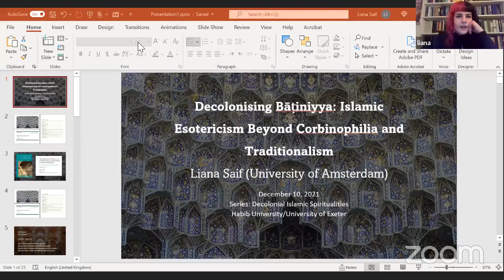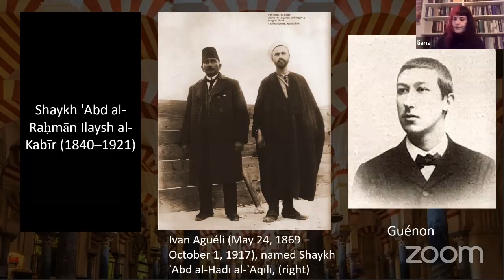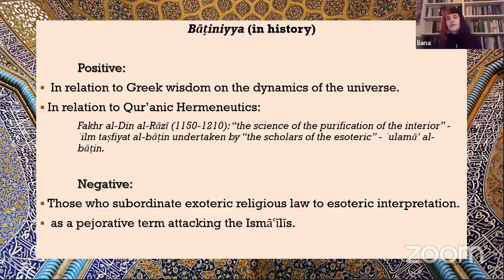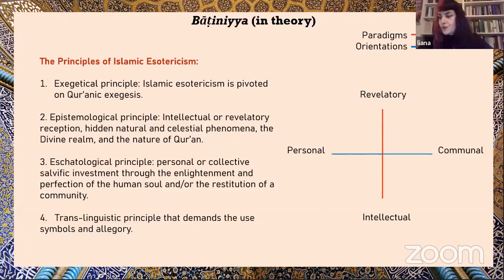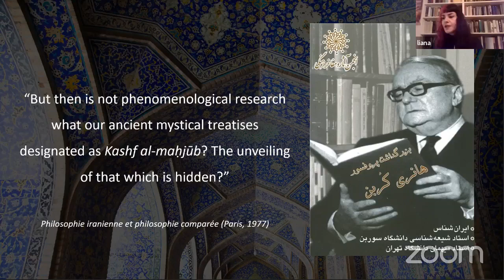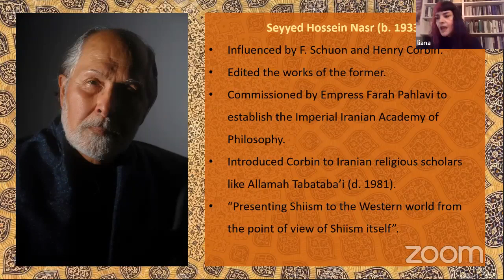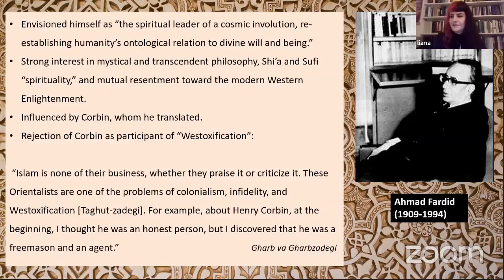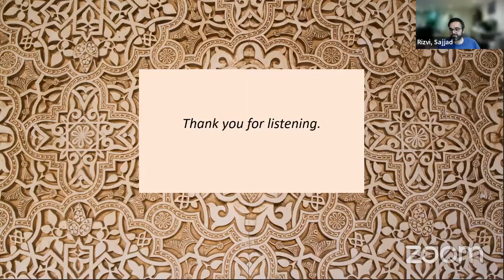Ep. 6: Decolonising Bāṭiniyya: Islamic Esotericism Beyond Corbinophilia and Traditionalism.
Habib University presents the 6th episode of its new webinar series, Decolonial Islamic Spiritualities, in collaboration with the Institute of Arab and Islamic Studies at the University of Exeter. This year, the new series will focus on the spiritual, ethical and religious resources that have been marginalized through the co-optation of ‘religion’ by colonialism and its inheritor, nationalism.

The 6th webinar will discuss:
Decolonising Bāṭiniyya: Islamic Esotericism Beyond Corbinophilia and Traditionalism.

Speaker:
Dr. Liana Saif, Associate Professor, History of Medieval Esotericism, University of Amsterdam.

Moderators:
Dr. Nauman Naqvi, Associate Professor, Comparative Humanities, Habib University.
Dr. Sajjad Rizvi, Associate Professor, Islamic Intellectual History and Islamic Studies, Institute of Arab and Islamic Studies, University of Exeter.